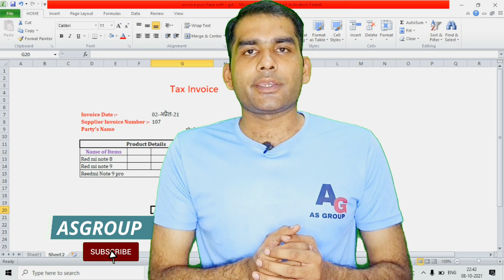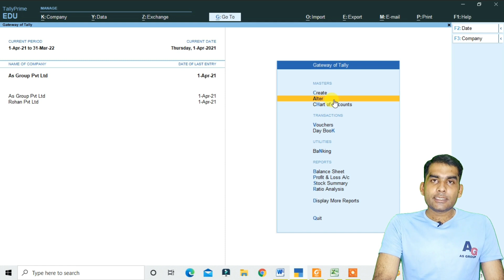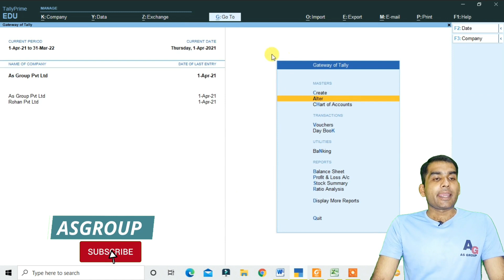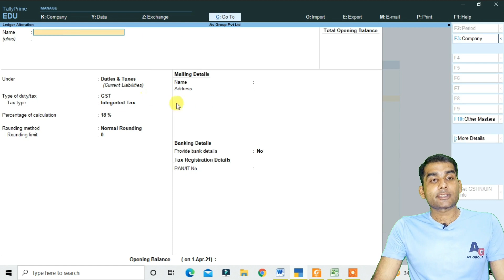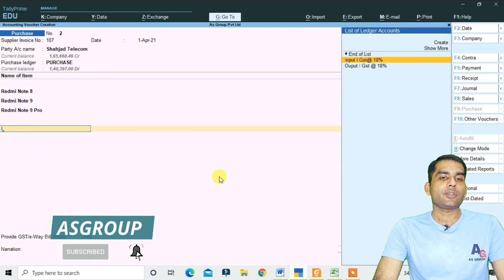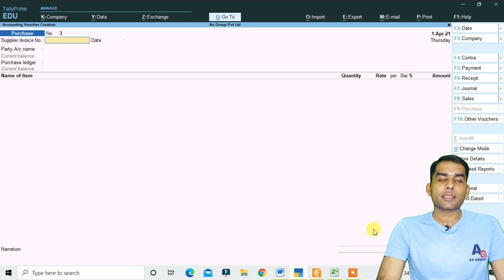Discount Entry in Tally Prime| Chapter 12 |Cash or Trade Discount | Tally Prime Course 📚📘🖥📘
Learn How to post a discount entry in Tally Prime. Cash Discount or Trade discount referred to a type of deduction from the base price of the product or services. The Seller deducts the Discount amount from the gross or total price, and the buyer is supposed to pay the net amount. In this Hindi tutorial, you can learn all about the discount accounting entries in tally such as cash discount, trade discount, and discount received, discount Paid, discount allowed. Learn how to pass journal entries in the tally for discounts given to customers. Generally, payment, receipt, purchase, and sales vouchers are used for discount entries. It is our step by step Tally Tutorial in Hindi useful to learn Tally Basic Course and Advanced Course with practical examples of Accounting Entries. Learn How to Treat Discounts on Sales and Discounts on Purchases in both credit and cash transactions.

It is a free online tally accounting course. We provide tally ERP 9 and Tally Prime online classes. It’s a Part of the RSCFA Course run by A.S. GROUP. You can learn tally ERP 9 course using step by step video tutorial in Hindi with GST from our Channel. It is Tally GST complete accounting class series with examples.

full course in hindi Gst part 2 📕📕|| tally erp 9 complete course with gst in hindi 📕📕

How to create a single ledger in Tally.ERP 9? Tally.ERP 9 me ledger kaise banate hain?